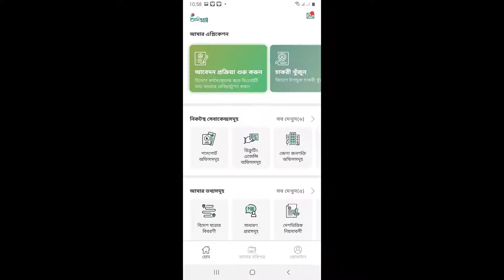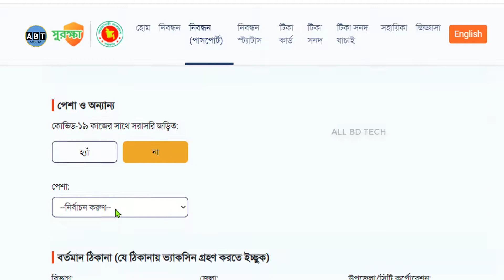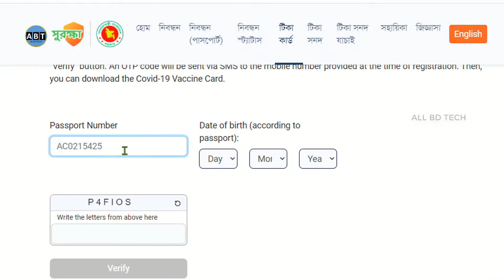প্রবাসীদের করোনা টিকা নিবন্ধন ,প্রবাসীদের টিকা রেজিস্ট্রেশন,Ami Probashi BMET registration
Dear Viewer Assalamualikum Warahmatullah
প্রবাসীদের করোনা টিকা নিবন্ধন ২০২১ । প্রবাসীদের টিকা রেজিস্ট্রেশন ।  Ami Probashi BMET registration